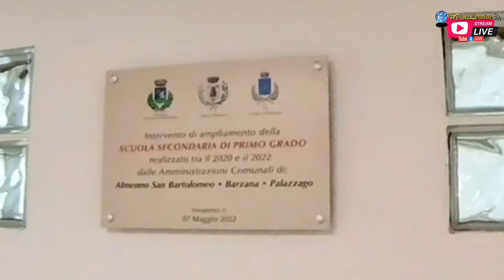"Intervista all'Assessore all'Urbanistica di Almenno San Bartolomeo: Le questioni del territorio"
Ultimo Reportage di VisitLemine - leminenews della "serie" che trovate completa nel Nostro Canale YouTube che ha visto protagonisti i membri della giunta comunale Frigeni ad AlmennoSanBartolomeo. Questi reportage ci hanno dato la possibilità di conoscere non solo le loro azioni sul territorio in un periodo in cui si sono svolte le interviste "difficile" (pandemia e lockdown) ma anche le loro emozioni e il loro vivere quotidiano. In questo video andremo a conoscere l'ultimo membro della giunta, il Geometra Rota Manuel Assessore all'urbanistica e pianificazione territoriale ambito in cui trovano la sintesi tutti i progetti portati avanti e che vedranno la luce negli ultimi anni di mandato curati da tutta l'Amministrazione comunale di Almenno San Bartolomeo.

00:00 Intro
00:10 Presentazione